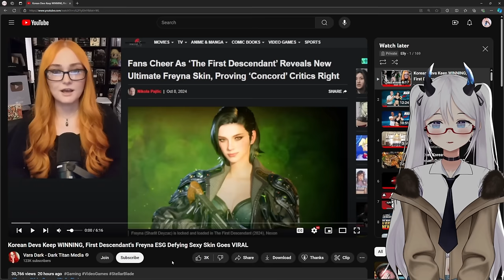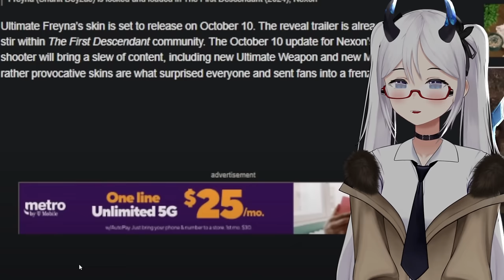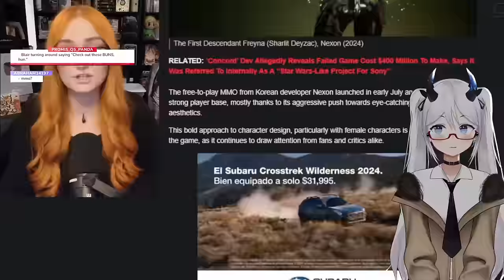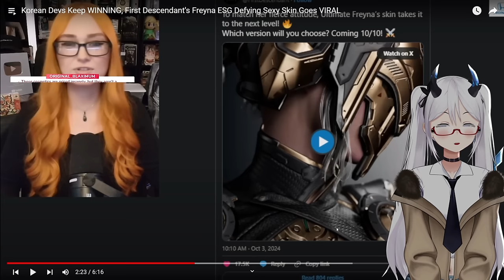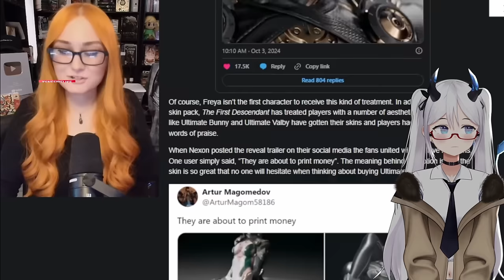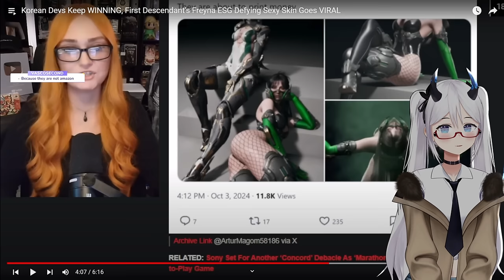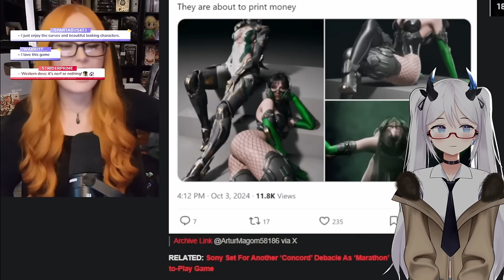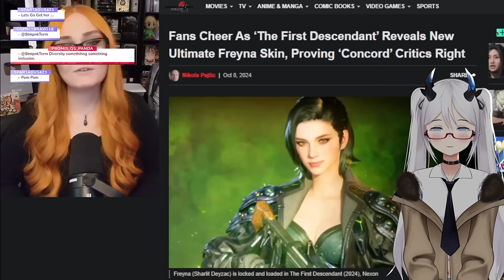Korean Devs Keep WINNING | The First Descendant | Elly Reacts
Were reacting today to an interesting video that just popped up on my feed, Korean Devs Keep WINNING, First Descendant's Freyna ESG Defying Sexy Skin Goes VIRAL From Vara Dark

Full video and socials below